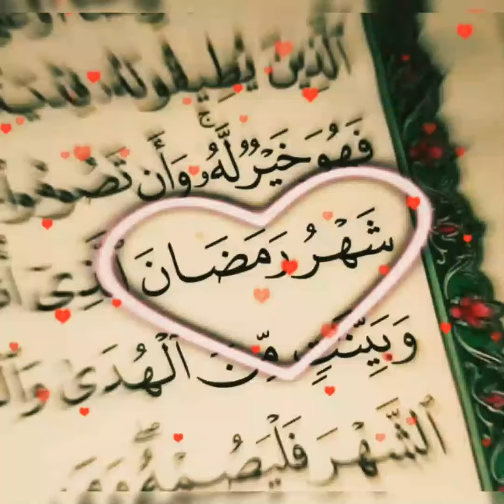Bəqərə surəsi 185 ci ayə(Dini statuslar )